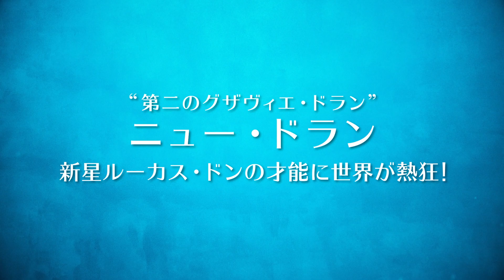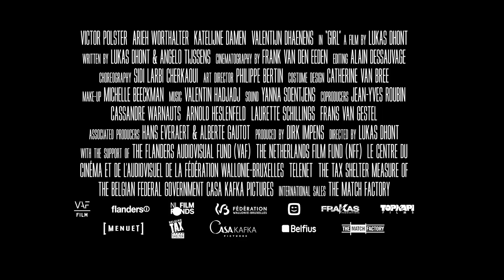『GIRL／ガール』予告編 7/5(金)公開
第71回カンヌ映画祭〈カメラドール(新人監督賞)〉受賞
“ニュー・ドラン(第２のグザヴィエ・ドラン)”　ベルギーの美しき新星ルーカス・ドンが放つ、センセーショナルなデビュー作！

バレリーナを夢見るトランスジェンダーの少女ララ。
全力で支えてくれる父のため、そして自身の夢のために―
イノセントな彼女がたどり着く、映画史上最も鮮烈でエモーショナルなクライマックス!

監督のルーカス・ドンは本作が長編デビュー作ながらカンヌ国際映画祭に選出されカメラドール(新人監督賞)受賞、アカデミー賞外国語映画賞〈ベルギー代表〉選出、ゴールデン・グローブ賞外国語映画賞にもノミネートという快挙を成し遂げた。評論家・観客からは“ニュー・ドラン”とも称される、今世界が最も注目する新鋭監督である。
主演のビクトール・ポルスターは、アントワープ・ロイヤル・バレエ・スクールに通う現役のトップダンサーで、 “性別を超越した美しさ”と絶賛され500人を超える候補者の中から主役に選ばれた。初の映画出演でシスジェンダーでありながら、ララの繊細な表情や思春期の心の機微を見事に表現し、バレエシーンでは圧倒的なパフォーマンスを見せている。その息をのむほどに美しいバレエシーンの振り付けを担当するのは、コンテンポラリー界の旗手、シディ・ラルビ・シェルカウイ。

‹STORY›
15歳のララの夢はバレリーナになること。しかしそれは簡単なことではなかった。
彼女は男の体に生まれてきたから。それでも強い意志と才能、娘の夢を全力で応援してくれる父に支えられ、難関のバレエ学校への入学を認められる。
夢の実現のためララは毎日厳しいレッスンを受け、血のにじむような努力を重ねていくー
だが、初めての舞台公演が迫る中、ライバルから向けられる心ない嫉妬、
思春期の身体の変化により思い通りに動けなくなることへの焦りが、徐々に彼女の心と体を追い詰めていく―

‹CAST&STAFF›
監督・脚本：ルーカス・ドン
出演：ビクトール・ポルスター、アリエ・ワルトアルテ
振付師：シディ・ラルビ・シェルカウイ
2018／ベルギー／105分／フランス語・フラマン語／原題：Girl/PG12 (C) Menuet 2018
配給：クロックワークス、STAR CHANNEL MOVIES